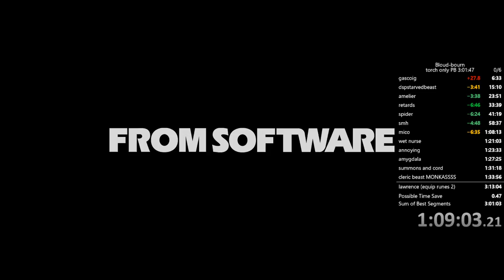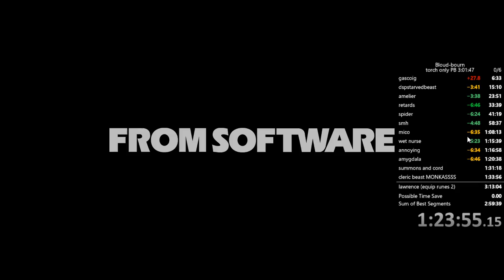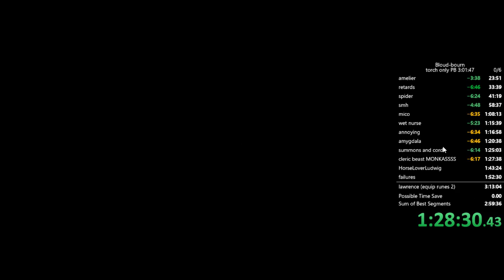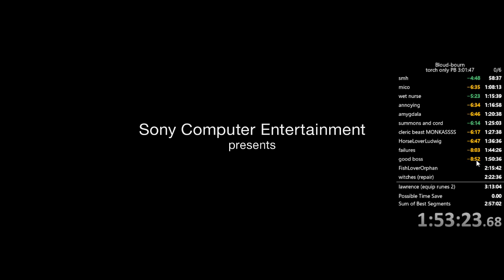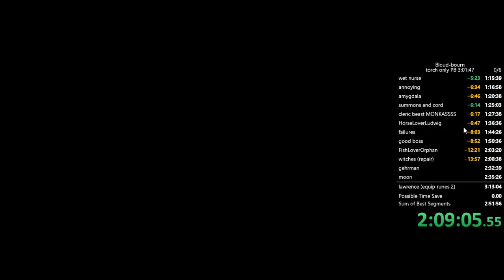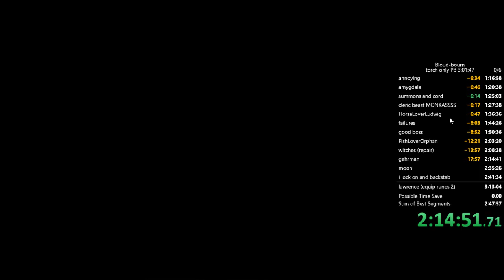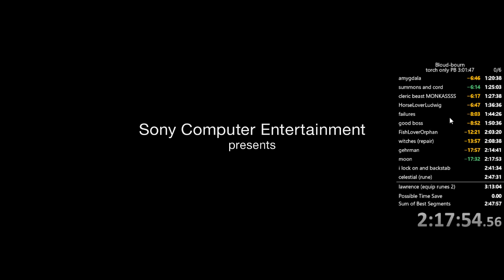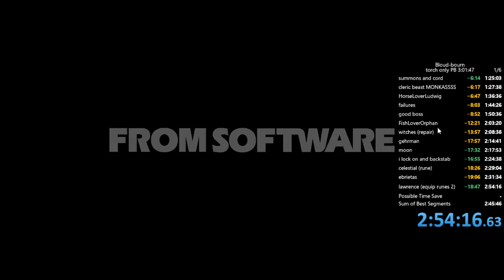Torch only All Bosses speedrun 2:44:31 IGT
good run would be sub 2:40 at least -- Watch live